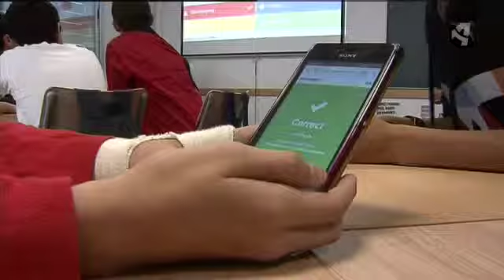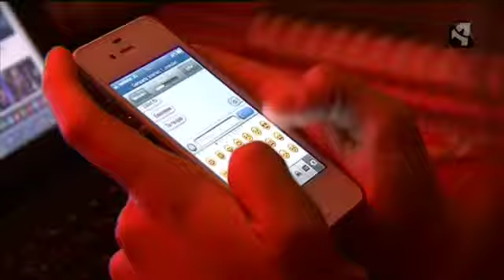PADRES PREOCUPADOS POR EL CIBERBULLYING